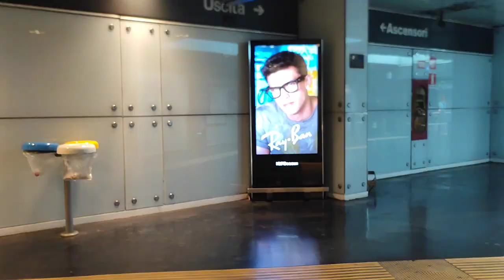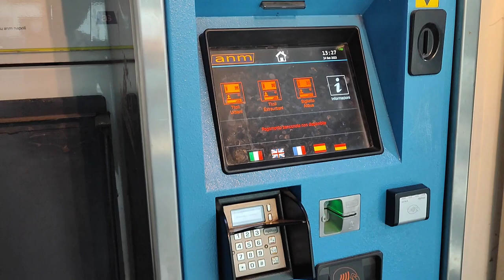wonderful day escalator vlog | street | car | train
hello everyone welcome to my channel my vlog is about Train vlog outside the train station escalator vlog, ,street vlog car vlog, ,different kinds of bus transportation different colours they have. My vlog started at the train station of Garibaldi naples Italy to piazza Cavour and near going home to my house. I made a mix of vlog content just for fun and enjoy vlogging to share the world what we have .